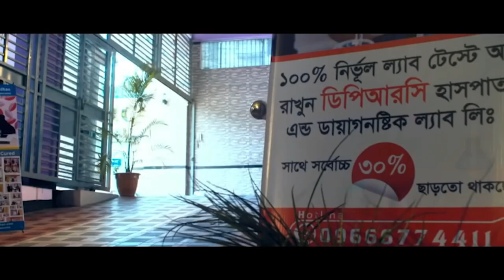কোমর ব্যথা,পায়ের ব্যাথা,গোড়ালি ব্যথা নিয়ে DPRC তে এসেছিলাম আলহাদুলিল্লাহ আমি সুস্থ । PLID , AVN, AS